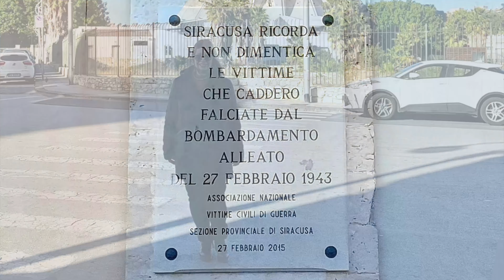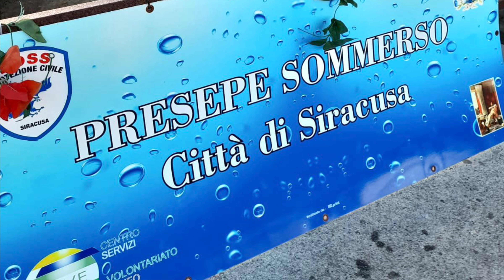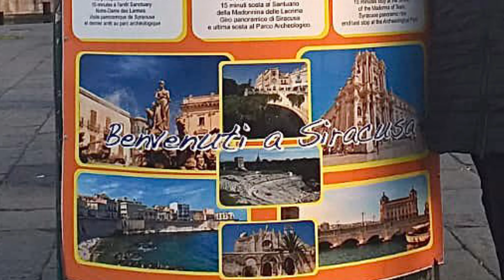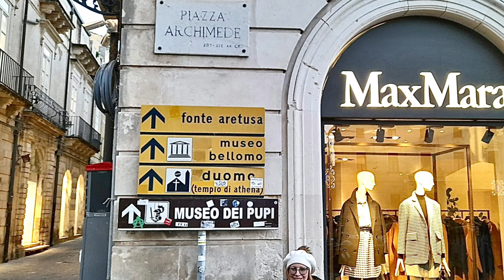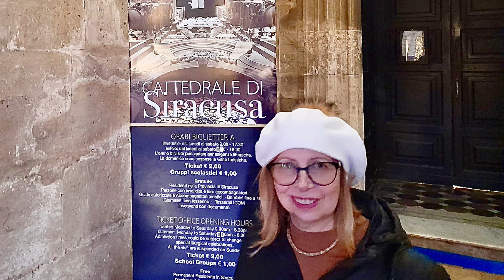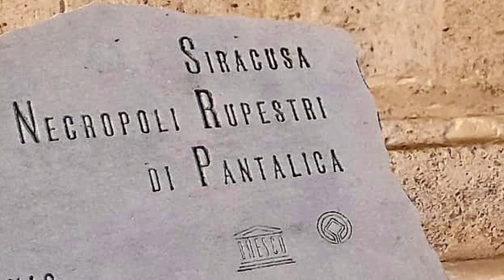Visita a Siracusa - 22.12.23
Siracusa